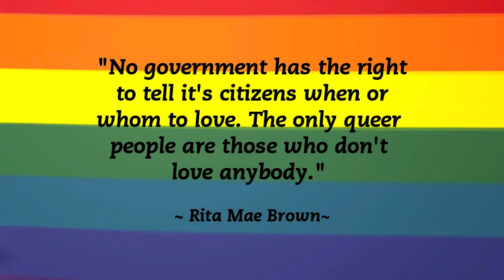Bring Your Kids To Work Day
The biggest part of our lives, out side of our families, is "WORK". Sometimes we have a hard time understanding what it is our parents or spouses do while they are away from the home. I am lucky enough to work for a department that allows my family to get a small peak at my day to day activities.